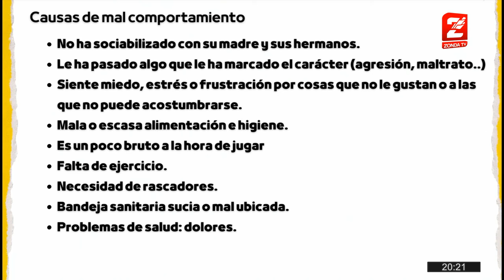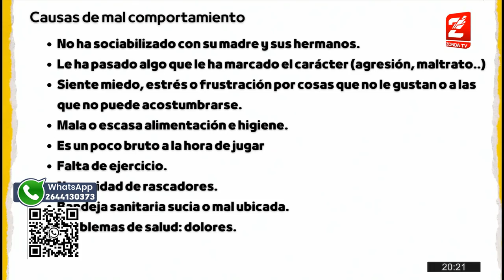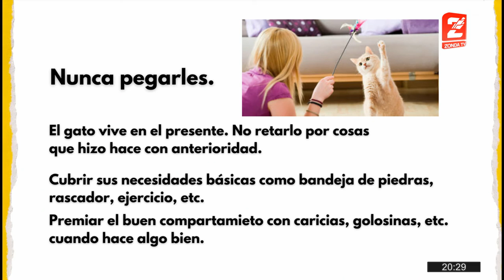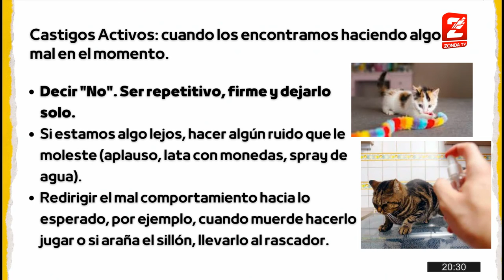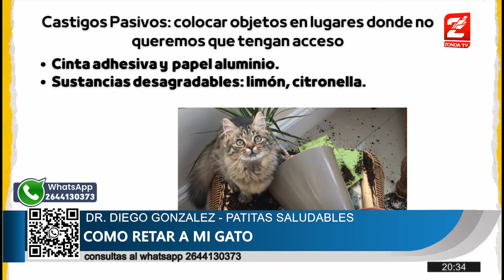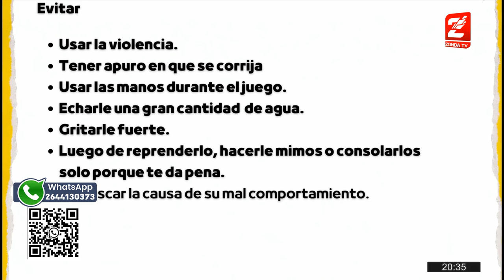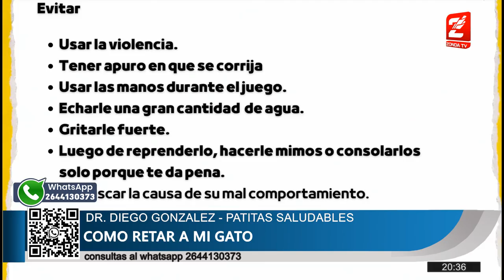Dr. Diego Gonzalez, veterinario: Como retar a tu gato